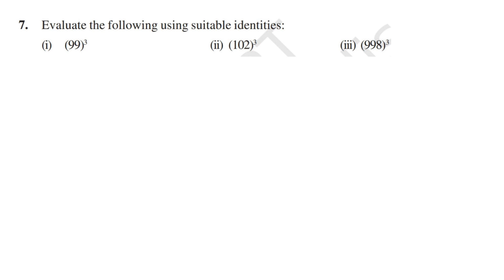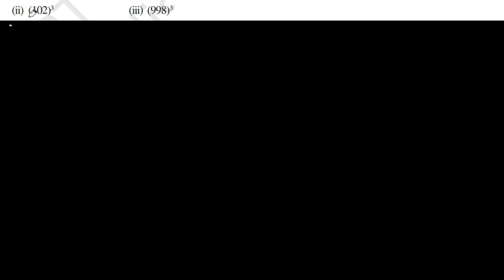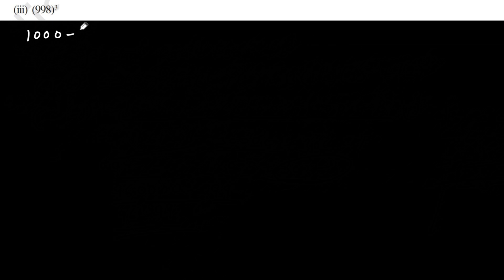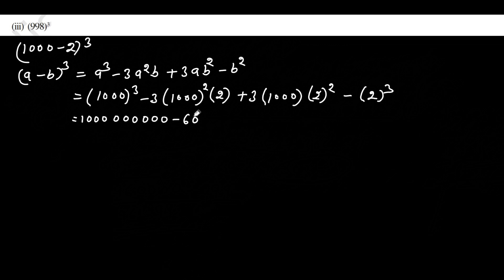Class 9 maths Chapter 2 | Polynomials | Exercise 2.4 Question 7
NCERT cbse solutions Full Exercise Explanation ch 2, ex 2.4